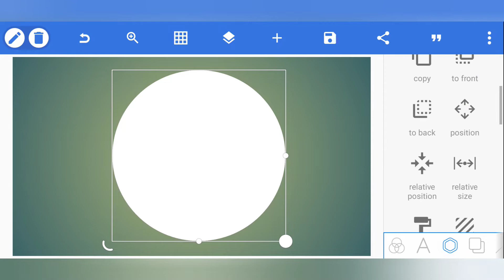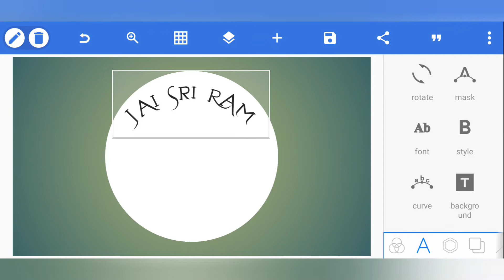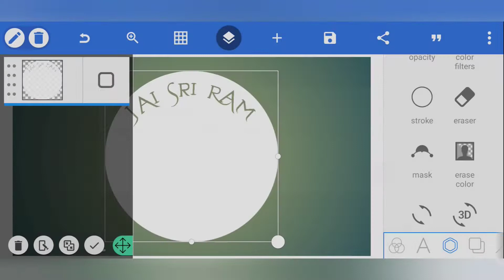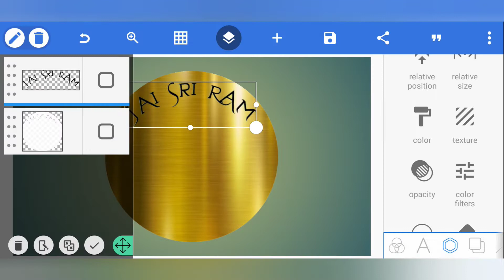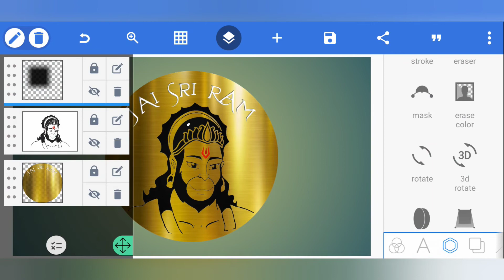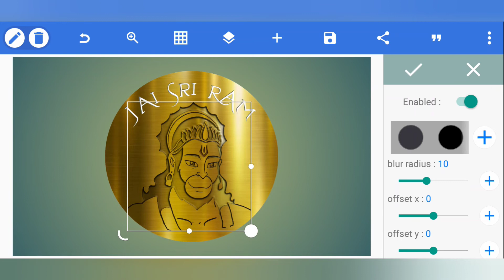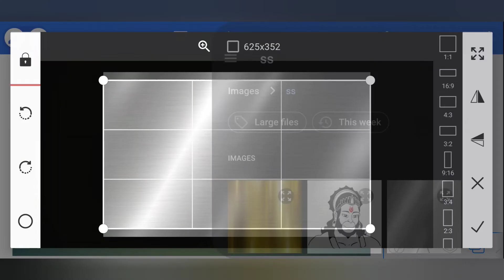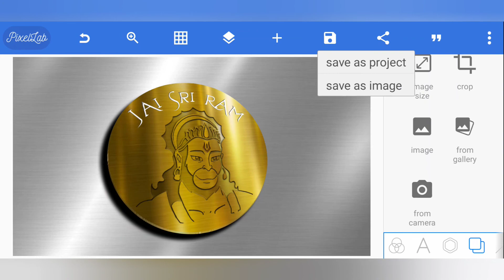Hanuman gold coin design | professional logo design | how to make logo in pixellab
In this video, We're going to show you  how to make  professional hanuman golden coin design.

How to make professional logo | make a logo | professional logo design | logo maker | pixellab logo | picsart logo | picsart tutorial | pixellab app